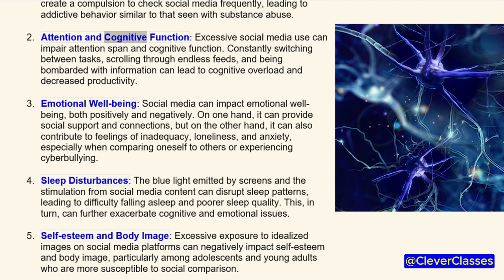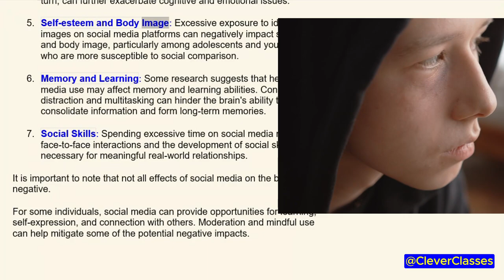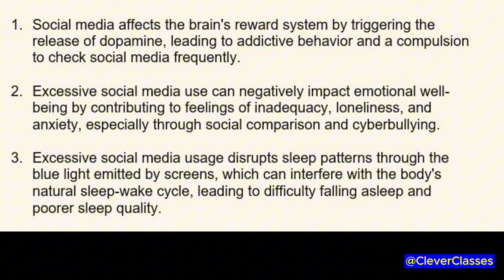The DARK SIDE of LIKES - How Social Media ALTERS YOUR BRAIN